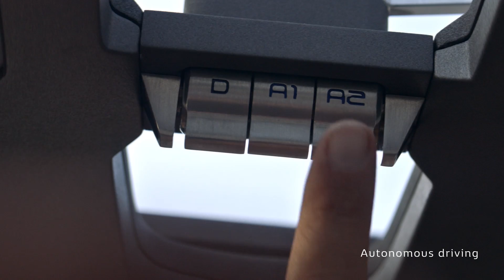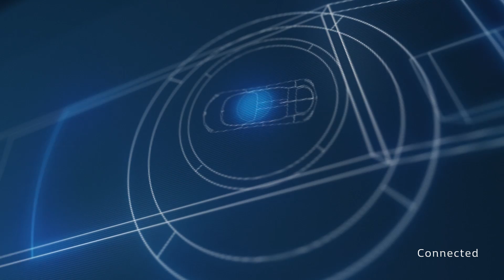Renault SYMBIOZ // IAA 2017